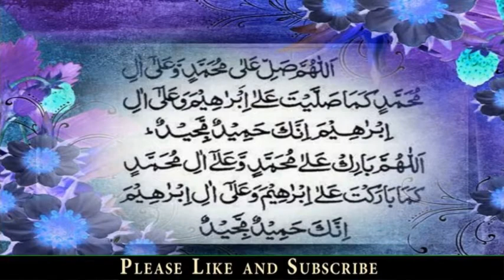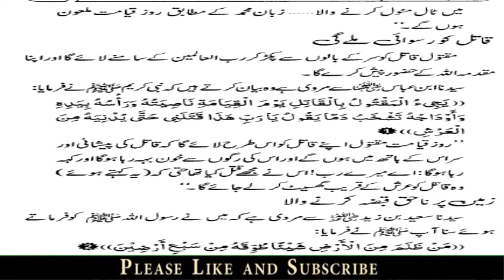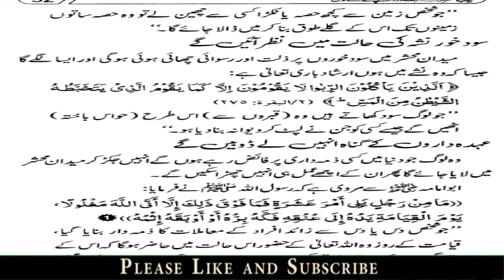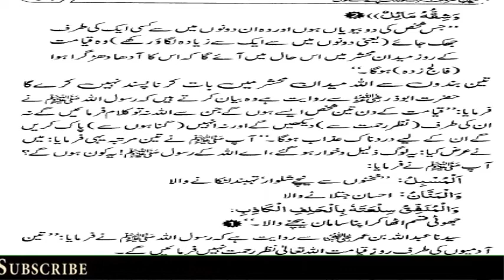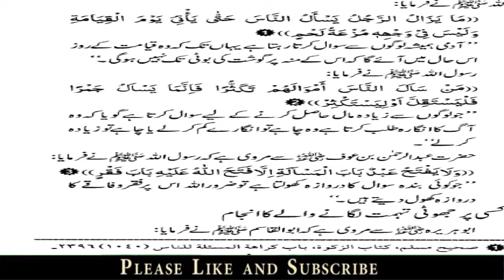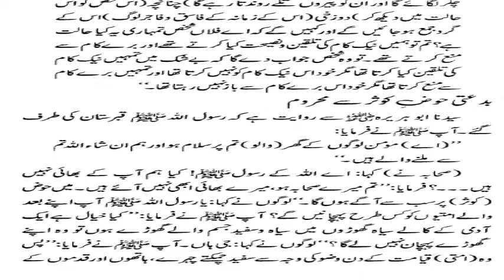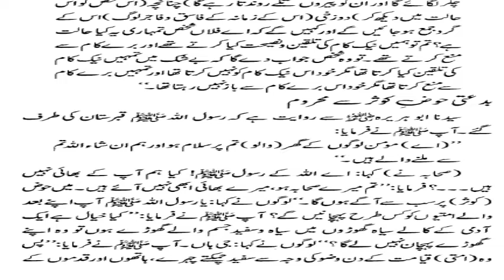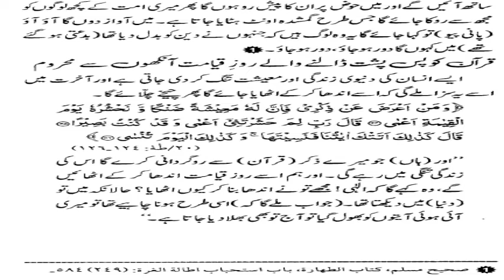02 - Medan Mehshar me Izzat or Zillat Pane wale log 2/2 !! میدان محشر میں عزت و ذلت پانے والے لوگ !!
1 - || " Muslims Tubes " ||

2 - || " Aao Quran Seekhain or Sikhaye " ||

02 - Medan Mehshar me Izzat or Zillat Pane wale log !! میدان محشر میں عزت اور ذلت پانے والے لوگ !! part - 02/02
Book Title , !! Medan Mehshar me Izzat or Zillat Pane wale log !!
Compiled by , Shk. Muhammad Azeem Hasilpori